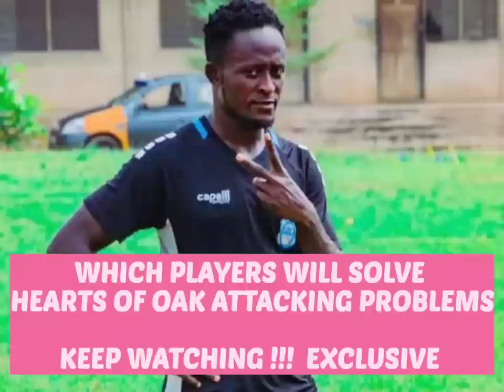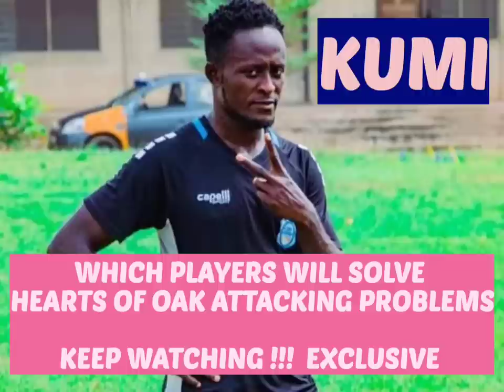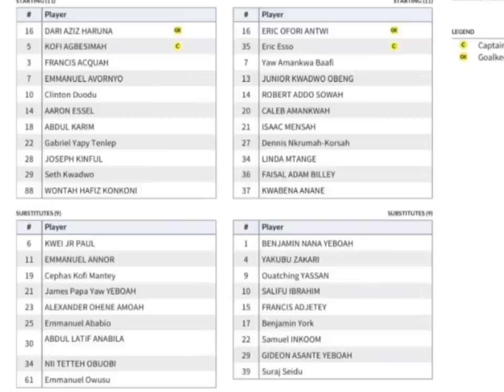HEARTS OF OAK TARGET NEW PLAYERS..STRENTH TEAM FOR..FRANCIS AND KONKONI..GHANA PREMIER LEAGUE SHOW